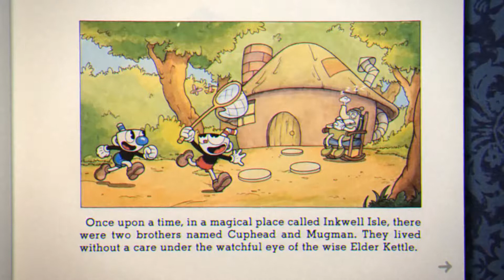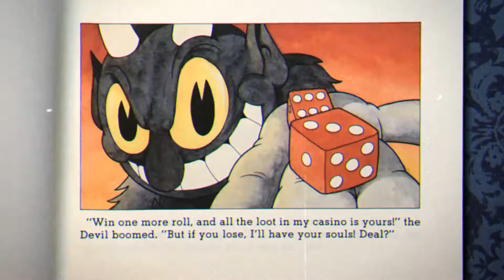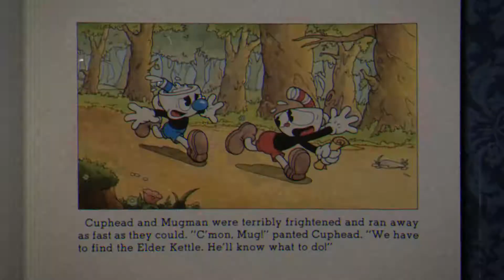Cuphead - Gameplay Walkthrough with Charmed - Don't Deal with the Devil! World 1 - 2 Bosses! (PC)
On the fictional Inkwell Isles, Cuphead and his brother Mugman are two fun-loving kids who live under the watchful eye of Elder Kettle. Against the elder's warnings, the brothers enter the Devil's Casino and begin playing craps. When they go on a winning streak, the Devil himself offers to raise the stakes. If Cuphead and Mugman can win one more roll, they will receive all the money in the casino; if not, the Devil will take their souls. Cuphead loses by rolling snake eyes, and he and Mugman beg for mercy. The Devil makes a deal with them: collect the "soul contracts" that signify his ownership of the souls of his runaway debtors by midnight the next day, and he might let them keep theirs. They visit Elder Kettle, who gives them a potion that allows them to fire blasts from their fingers to aid in their quest, but also warns them the debtors may change themselves to different things in attempt to stop them.

The brothers travel around the Inkwell Isles, fighting the residents who have lost their souls to the Devil in order to obtain their contracts. On entering the second island, the Elder Kettle informs them about "doing the right thing" when they come up against the Devil again. Once they have the contracts, they return to the Devil's Casino, but its manager King Dice blocks their way. He has lost a bet with the Devil, presumably over whether Cuphead and Mugman would be able to complete their task, and forces them to fight his own henchmen before confronting them directly. After the brothers defeat King Dice, the Devil demands that they hand over the contracts in exchange for "joining his team". What happens next depends on the choice of the player. If the player decides to do so, the Devil turns Cuphead and Mugman into his demonic lackeys and the game ends. If the player declines, the Devil becomes furious at the brothers' refusal to honor their deal and fights them himself. Cuphead and Mugman triumph over him, burn the contracts, and race home. Learning that they no longer have anything to fear from the Devil, the former debtors honor the brothers for their heroic actions.

Played on : Laptop Acer Predator 17 G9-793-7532
Spec : Intel(R)Core(TM) i76700HQ (3.5Ghz) 17.3 inch 1080p
Graphic : Nvidia GeForce GTX 1070 8GB DDR5
Memory : 16 GB of Ram DDR4 2133 MHz
Hard drive : 256 GB SSD + 2TB rotation  5400 rpm SATA HDD